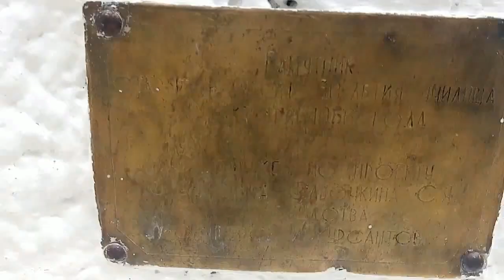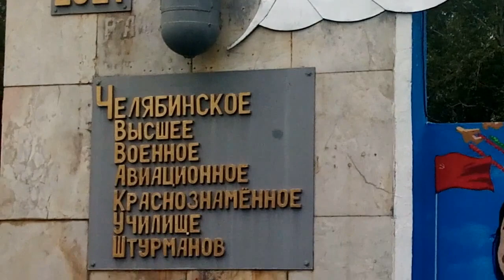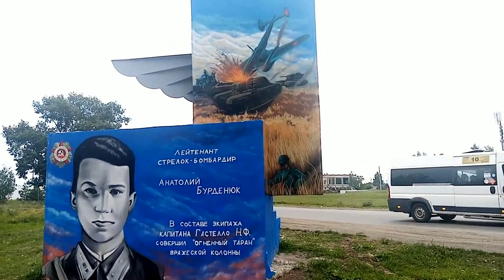чввакуш челябинск достопримечательности